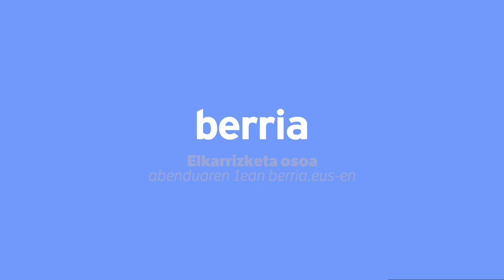HIESA: GIB positiboen ahotsa (aurrerapena)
| GIB positibo diren bi pertsonen testigantzak jaso ditu BERRIAk: Joseba Errekalde eta Josu Unanuerenak, alegia. IHESAri ertz askotatik begiratzen die biek. Beren begirada ezagutzeko aukera izango duzue abenduaren 1ean argitaratuko dugun elkarrizketa-bideoan. Hemen aurrerapen bat!